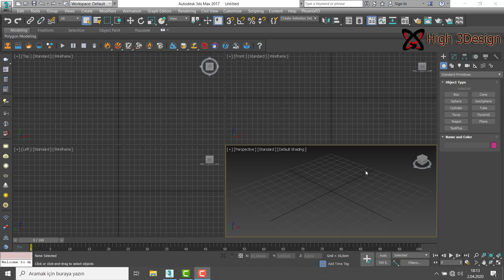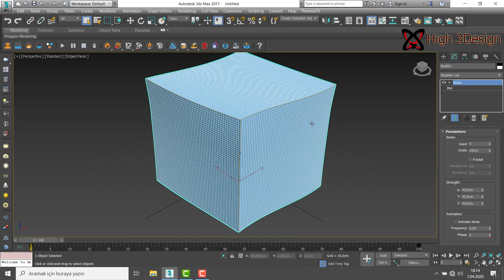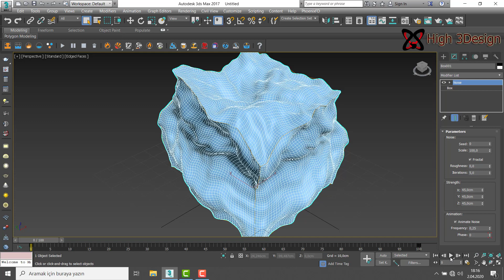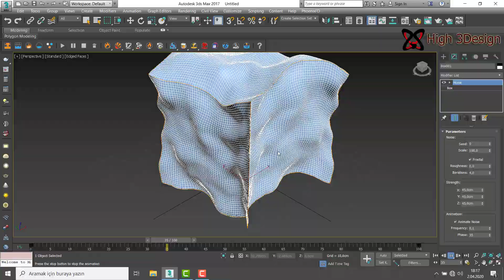14) 3Ds Max Animation Modifier Noise Tutorial